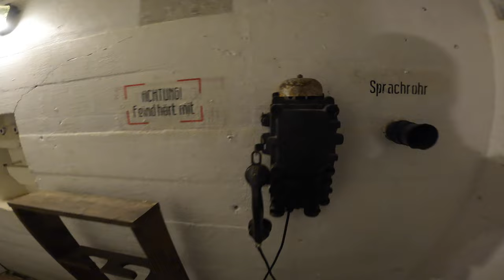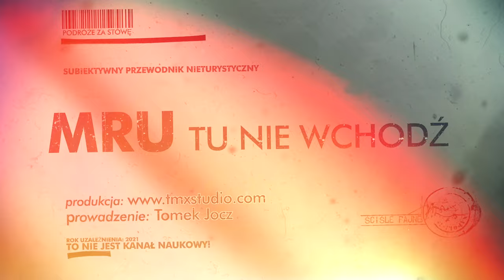MRU - Wchodzimy do Panzerwerk 717 - Poziom 0 - Pniewo - ABC Bunkrowania - Umocnienia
Panzerwerk 717 – jeden z niemieckich obiektów bojowych (panzerwerków) wchodzących w skład niemieckiego grupy warownej „Scharnhorst” MRU.
Schron typu Ringstand 58c w sąsiedztwie Pz.W. 717

Obiekt został wpisany do rejestru zabytków i jest dostępny dla zwiedzających pełni również rolę zimowiska dla nietoperzy.

Panzerwerk 717 jako element podziemnej trasy turystycznej i obiekt wpisany do rejestru zabytków, nie stanowi części Rezerwatu przyrody Nietoperek, jak również i przelotni dla nietoperzy. Poziom zawilgocenia ścian wewnętrznych i stropodachu wraz z pozostałościami elementów wyposażenia wymaga szybkiej reakcji i ingerencji zespołów konserwatorskich oraz odizolowania od substancji zabytkowej obiektu zespołu przyrodników z Uniwersytetu Wrocławskiego, działających na niekorzyść obiektu i angażujących się w mikroklimat wnętrz, w celu polepszenia warunków bytowych nietoperzy.

źródło: wikipedia